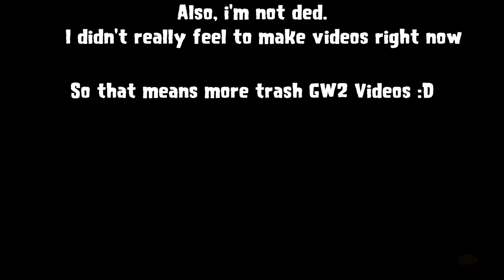PVZ GW2 - Just A Casual Dartix Gameplay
Dartix? More like Darthicc.
Hahahahahahahaha

Okay l'll shut up now.